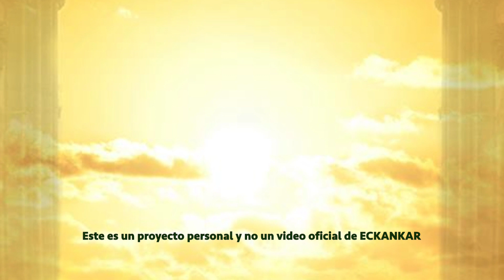Semillas de sabiduria espiritual 6 de abril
Bienvenido a las palabras del Maestro por 6 de abril
ECKANKAR.ORG.MX
"Ve a tu propio ritmo. Jamás hay prisa alguna en el desenvolvimiento del Alma hacia Dios."
Harold Klemp, Ask the Master [Pregúntale al Maestro], Libro 1, p. 104